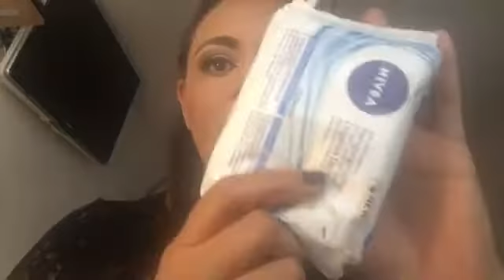Abend/Party Make-up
Lets! Go! Abend Make-up